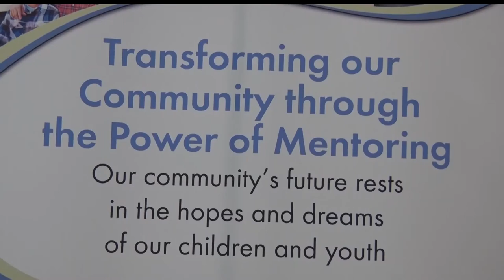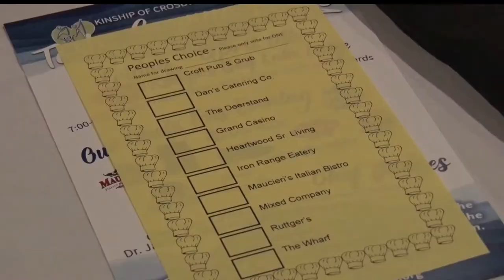Taste Of Cuyuna Lakes Raises Money For Kinship Partners